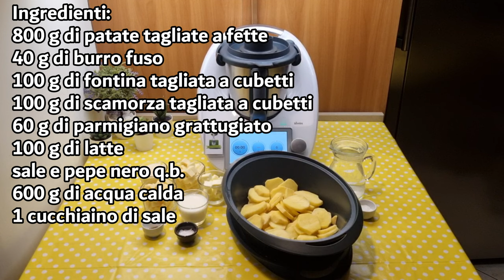Patate alla savoiarda per bimby TM6 TM5 TM31 TM21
Ingredienti:
800 g di patate tagliate a fette
40 g di burro fuso
100 g di fontina tagliata a cubetti
100 g di scamorza tagliata a cubetti
60 g di parmigiano grattugiato
100 g di latte
sale e pepe nero q.b.
600 g di acqua calda
1 cucchiaino di sale

English
ingredients
800 g sliced potatoes
40 g melted butter
100 g Fontina cheese, diced
100 g Scamorza cheese, diced
60 g grated Parmesan cheese
100 g milk
Salt and black pepper, to taste
600 g hot water
1 teaspoon salt

Español
ingredientes
800 g de papas cortadas en rodajas
40 g de mantequilla derretida
100 g de queso Fontina cortado en cubos
100 g de queso Scamorza cortado en cubos
60 g de queso Parmesano rallado
100 g de leche
Sal y pimienta negra, al gusto
600 g de agua caliente
1 cucharadita de sal

Deutsch
zutaten
800 g Kartoffeln, in Scheiben geschnitten
40 g geschmolzene Butter
100 g Fontina-Käse, gewürfelt
100 g Scamorza-Käse, gewürfelt
60 g geriebener Parmesan
100 g Milch
Salz und schwarzer Pfeffer, nach Geschmack
600 g heißes Wasser
1 Teelöffel Salz